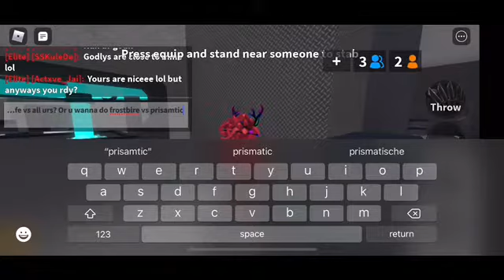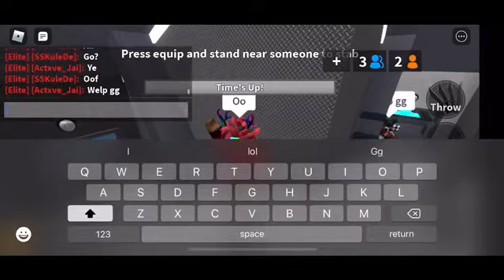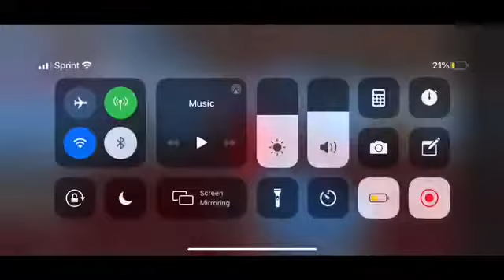Frostbite!?!?! Bets Ep. 3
Shout to Actxve_Jai for not scamming in this bet! Go check her out!